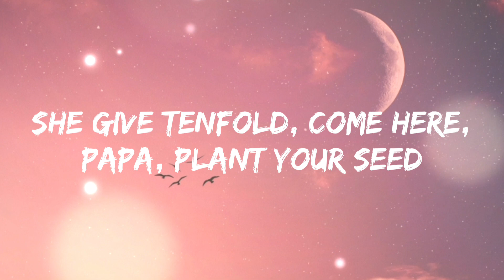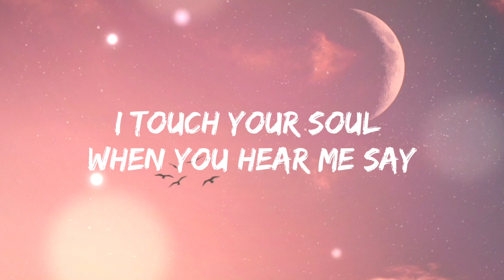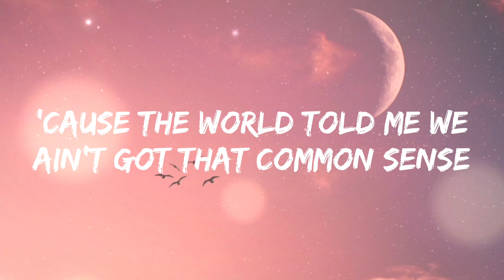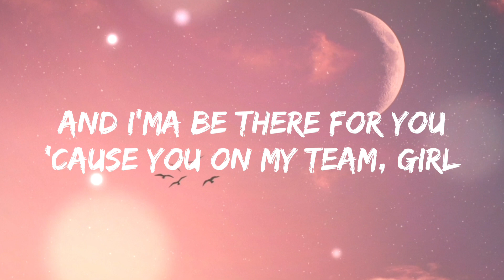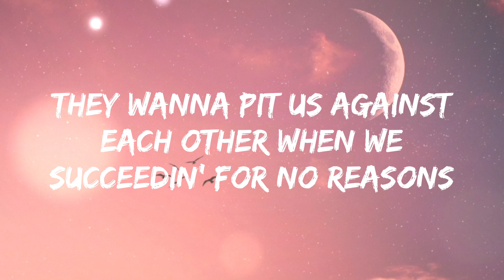Doja Cat - Woman (Lyrics)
"Woman"

Hey, woman
Hey, woman